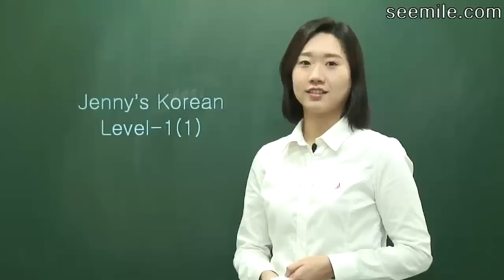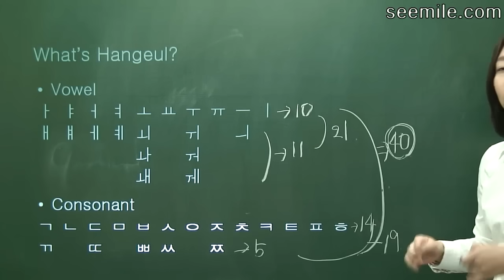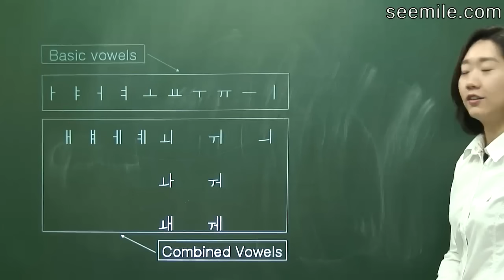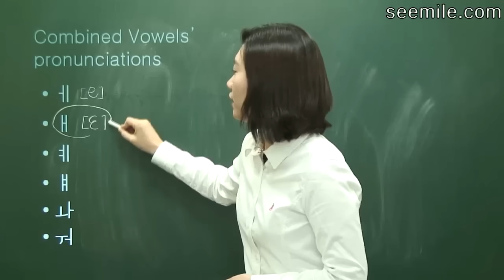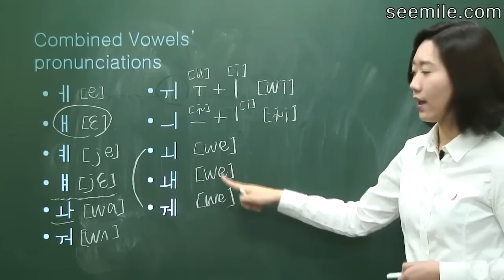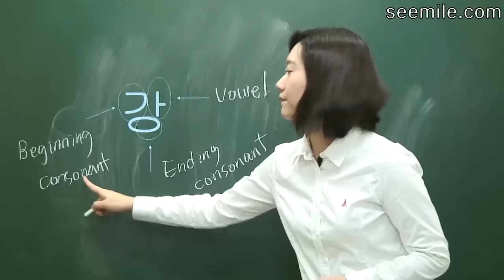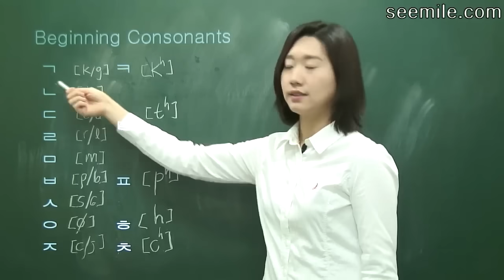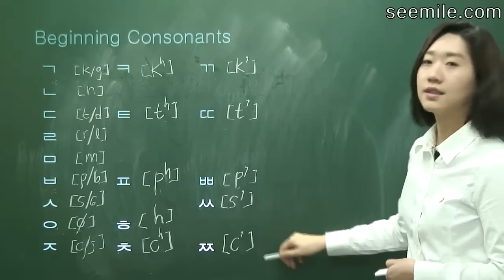Learn Korean Language 1. Korean alphabet (consonant & vowel)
We have Jenny's Korean course, and Emma's new Korean basic course is also being released this year in 2022. We recommend this new course.

List of Jenny's Korean (Mastering Korean in one month.)